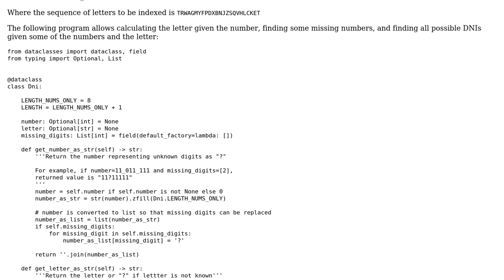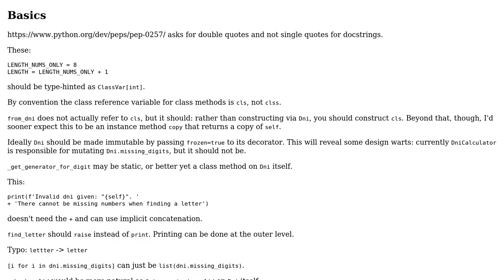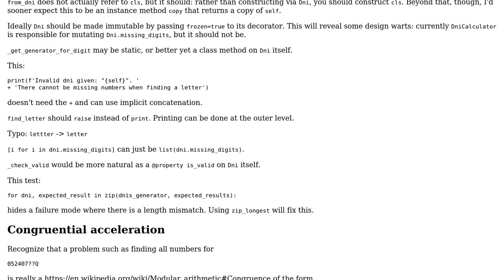Code Review: DNI (National ID) Calculator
With thanks & praise to God, and with thanks to the many people who have made this project possible! | Content (except music & images) licensed under CC BY-SA | Music | Images & others | With thanks to user Reinderien user Miguel Alorda and the Stack Exchange Network Trademarks are property of their respective owners. You are responsible for your own actions.